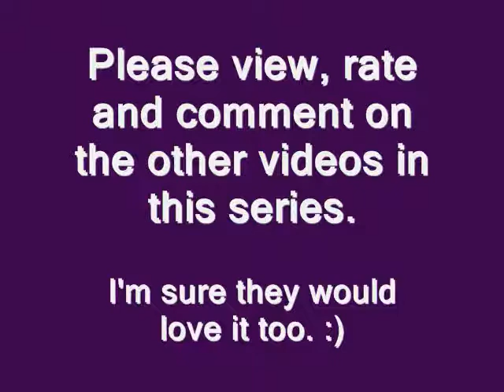How did my soul begin - ancientmother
For faster viewing, of all the videos on this set in the series, go to the video titled "How did my soul begin introduction - plus more teaching" and then you can play all. You also have the option of going to the "How did your soul begin" playlist on this channel page to watch all of them.

We all come from the Creator source. Everyone's story is unique and different. What were you at the time of your soul's beginning? In other words, how did your soul begin it's own soul journey.